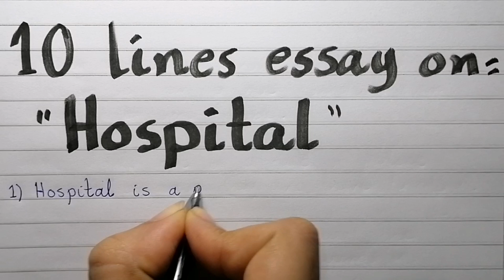10 lines essay on hospital//write an essay on hospital //paragraph on hospital